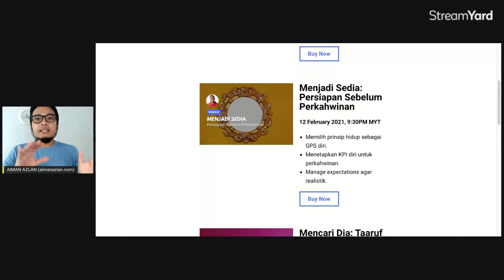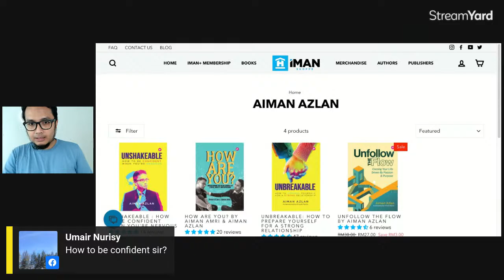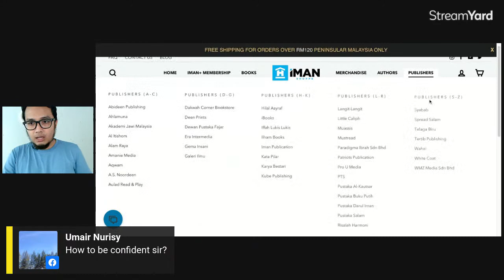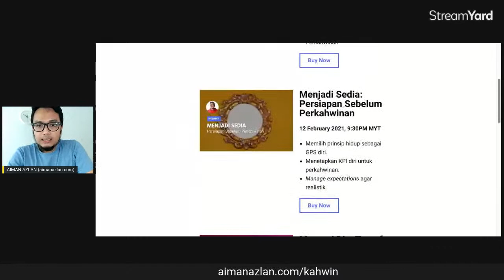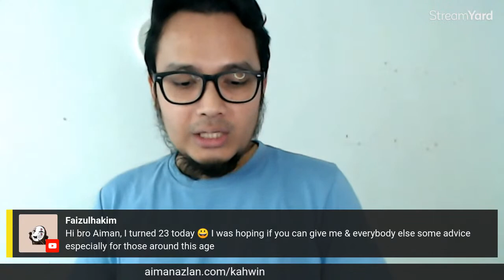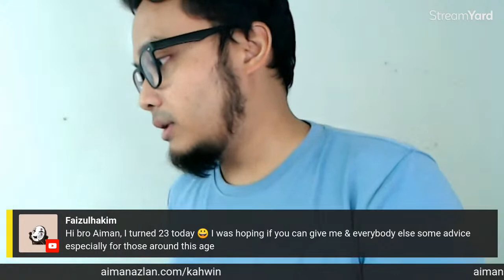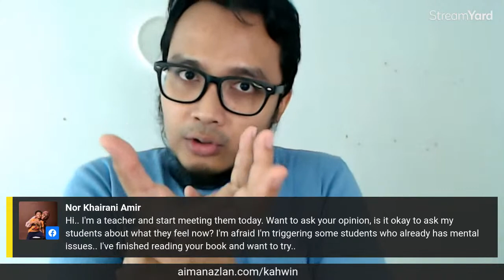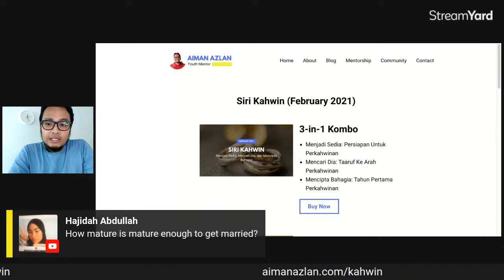#6 Chill Session with Aiman Azlan (15 Feb 2021)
Assalamualaikum! My name is AimanAzlan, an international youth speaker, an author, and a YouthMentor. I focus my attention on building self-confidence in the youth, and I use social media to get my message out there.